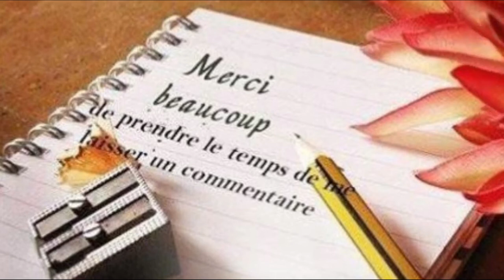Le Fenouil et ses nombreux bienfaits insoupçonnés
Ce légume santé par excellence..Qui ne connait pas???
Riche en fibres et peu calorique, le fenouil est une bonne source de vitamine C et de potassium. Mieux encore, ce légume parfumé est ultra savoureux! c'est un concentré de bienfaits pour la santé
Suivre la vidéo pour connaitre ses nombreux bienfaits...

N'hésitez pas à liker et partager si vous avez aimé et que vous voulez me soutenir !!!
D'autres vidéos vont suivre...

| لا تنسو الإشتراك بالقناة ليصلكم جديد الفيديوهات